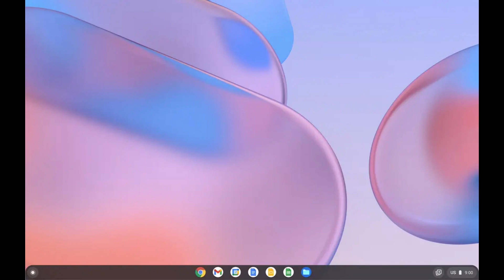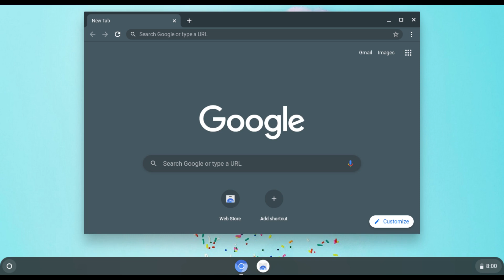The history of Chrome OS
This video covers the history, development, and success of Googles Chrome OS.